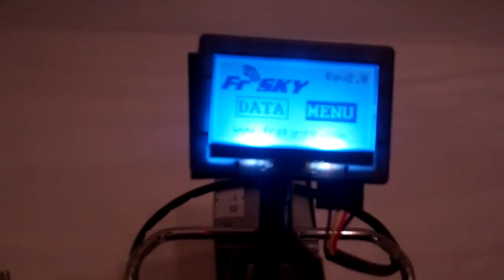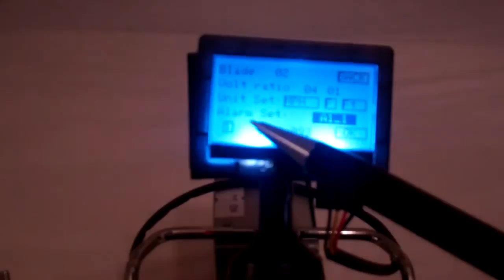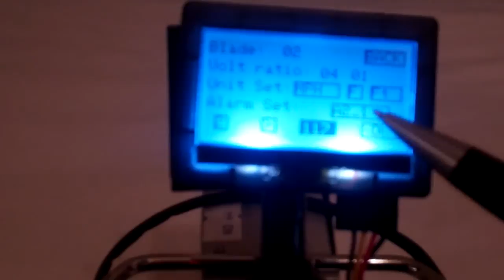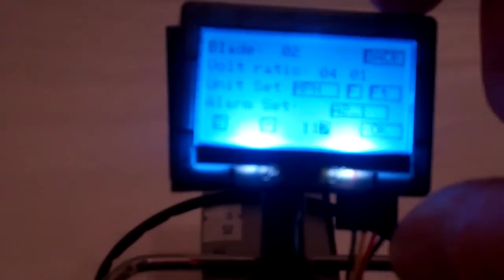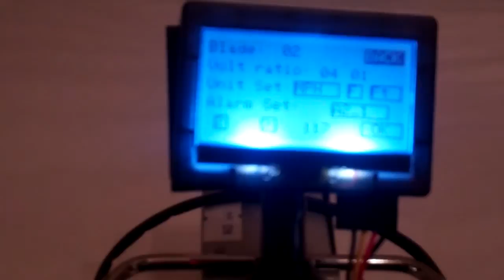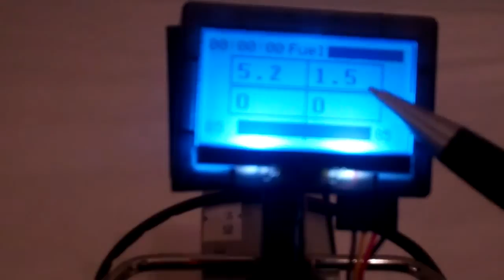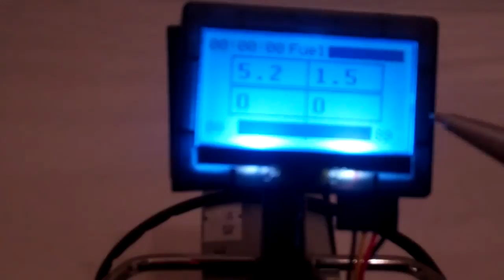FrSky FLD-02 / Thermal Scout Set Up Part 2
Setting up the FrSky FLD-02 LCD display for use with the Thermal Scout Variometer